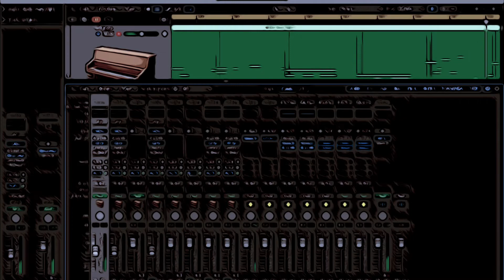Colder Every Night - December Comes Again 12.2.22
A new piano solo, based on the lyrics of "December Song", from my upcoming piano solo album "December Comes Again". Here are the original lyrics